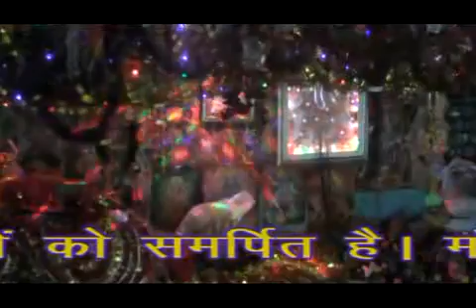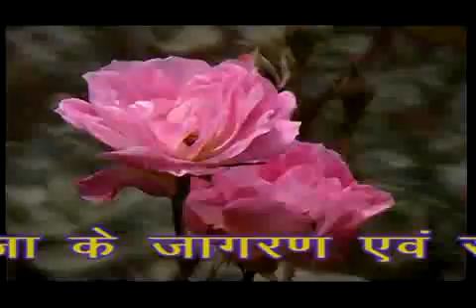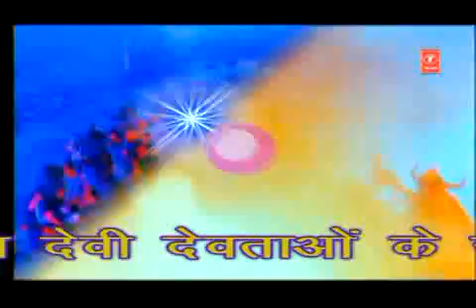MAATA BHAJAN FULL HD VIDEO SONG SINGER- RAM SINGH RANA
SONG- MAATA BHAJAN
SINGER- RAM SINGH RANA
LABLE- SAAZ STUDIO